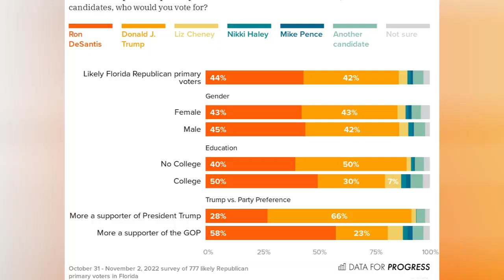DE SANTiS VS TRUMP 5 0